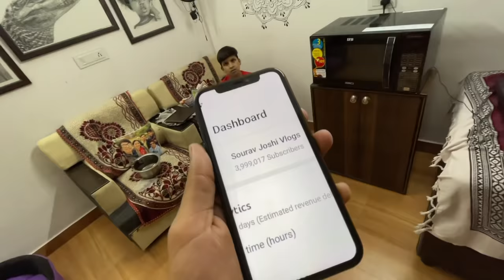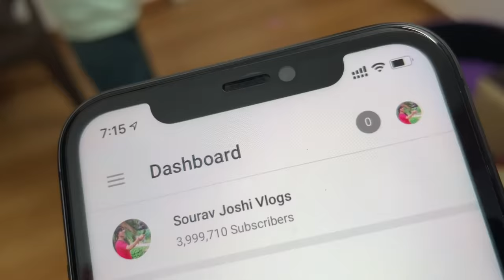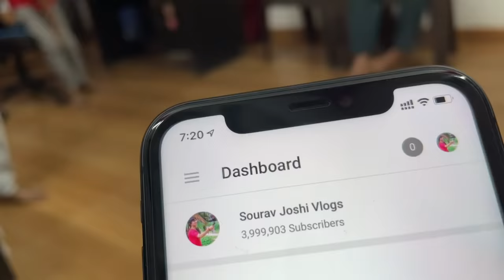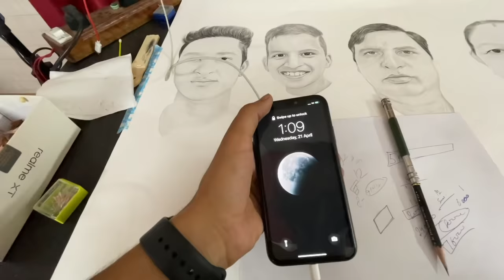Ye Kaisa Cake Bana Diya 😂 4 Million Special